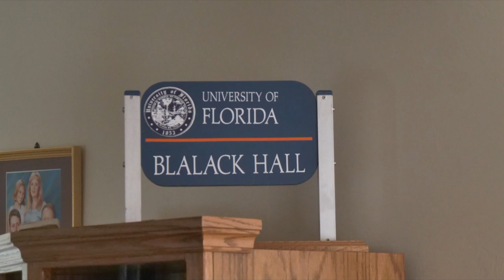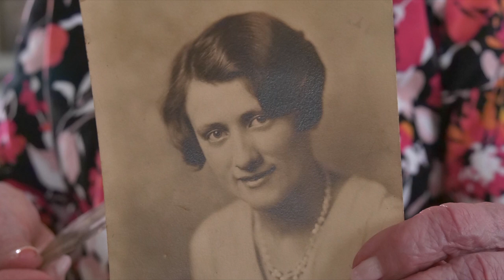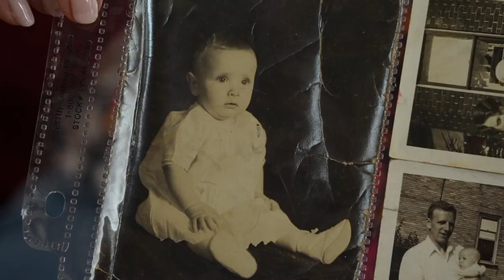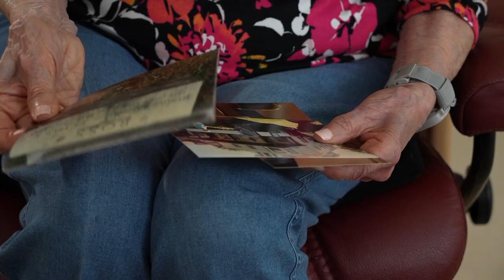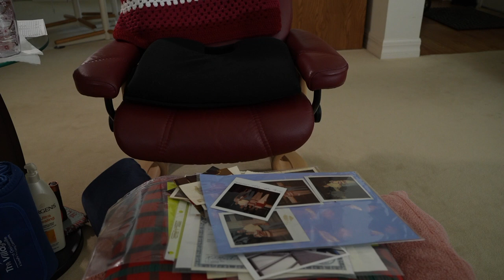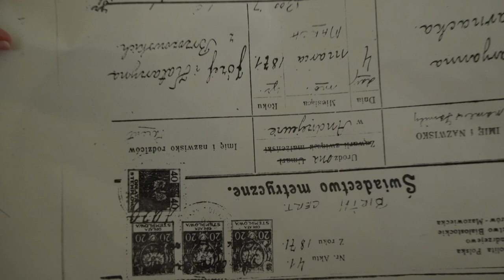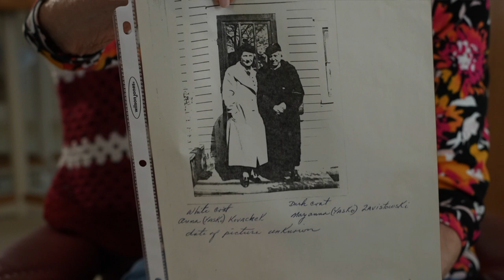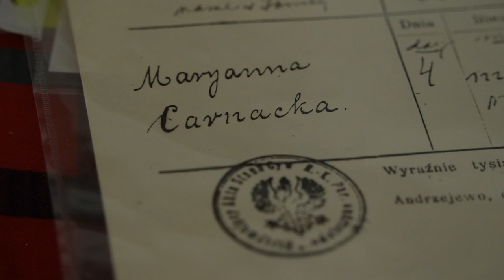An Oral History With Ms. Edith Blalack, March 15, 2024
Interview by Mosunmola Ogunmolaji. Ms. Edith Blalack tells the story of her life history, recorded by the Samuel Proctor Oral History Program. The stories are collected for a project named, "The Art of Aging."

Produced by the Samuel Proctor Oral History Program University of Florida Program director Paul Ortiz, PhD.
241 Pugh Hall University of Florida
Cat. No. AOAP 139 Edith Blalack 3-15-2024